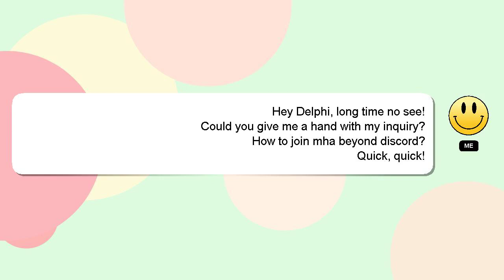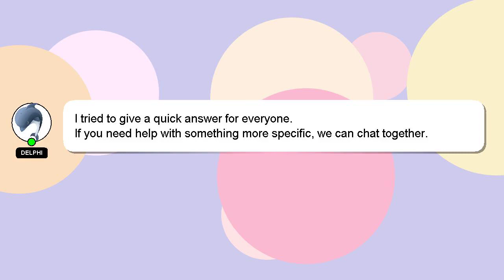How to join mha beyond discord?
Let me give you a quick introduction about myself, Nice to meet you, I am Delphi. I am willing to help you find the solutions to your questions. - How to join mha beyond discord?

If you require more detailed information, please don't hesitate to comment or chat with me. I will express my appreciation for your answer by 'hearting' it.

*2 What we are experimenting :*